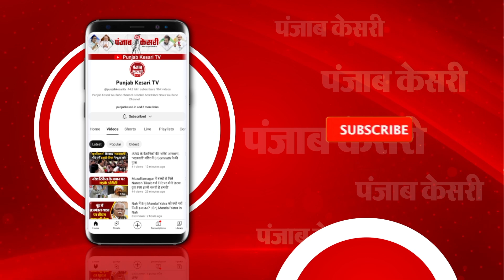Arvind Kejriwal ED Summon: ED समन पर क्यों नहीं गए केजरीवाल?,PC कर दी जानकारी | Latest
ED के बार-बार समन को लेकर बीजेपी पर भड़के अरविंद केजरीवाल
केजरीवाल ने ED के समन को बताया गैर कानूनी
‘BJP का मकसद जांच कराना नहीं है, बल्कि लोकसभा चुनाव में प्रचार करने से रोकना’
'सच्चाई यह है कि किसी तरह का घोटाला हुआ ही नहीं, अगर होता तो पैसा मिलता’